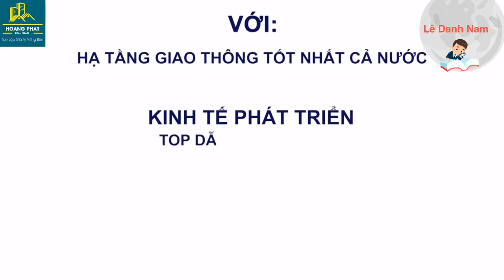Vì sao dân đầu tư đổ tiền về BÌNH DƯƠNG đầu tư trong 10 năm trở lại đây?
© Bản quyền thuộc về Hoàng Phát Real Estate
© Copyright by Hoàng Phát Real Estate    Production